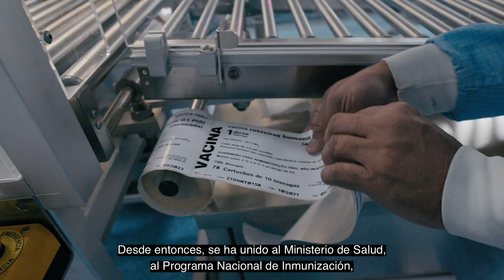Plataforma Regional para el Avance en la Producción de Vacunas en las Américas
La pandemia de COVID-19 evidenció la fuerte dependencia de América Latina y el Caribe de las importaciones de tecnologías sanitarias.
Con el fin de aumentar la capacidad de producción local para hacer frente a la COVID-19 y futuros desafíos de salud pública, en agosto de 2021 la Organización Panamericana de la Salud (OPS) lanzó la Plataforma Regional para el Avance en la Producción de Vacunas y otras Tecnologías Sanitarias para la COVID-19 en las Américas.